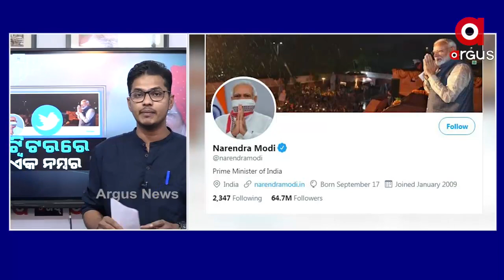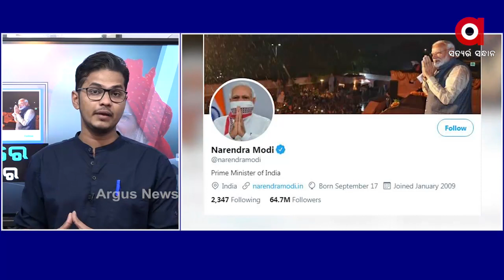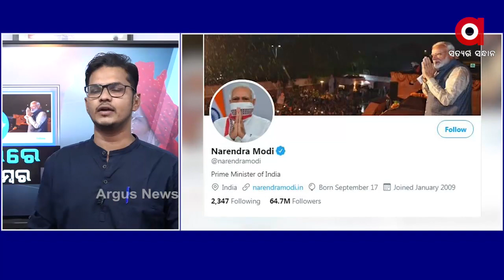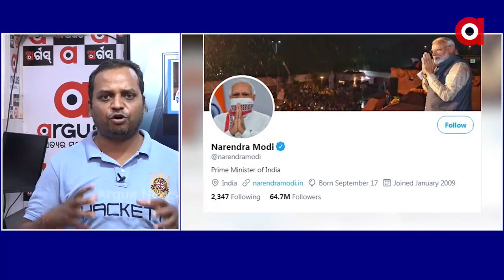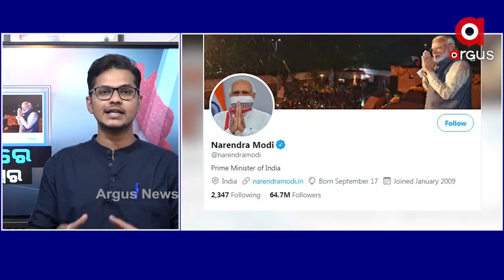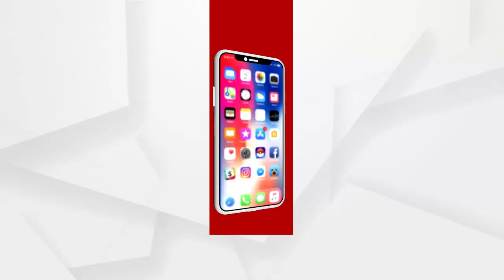ଟ୍ୱିଟରରେ ଏକ ନମ୍ୱର